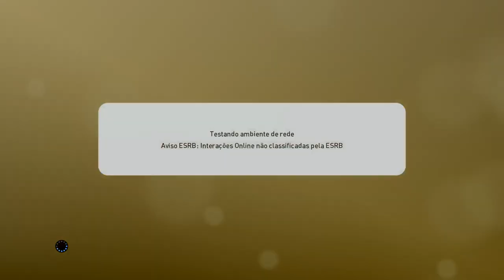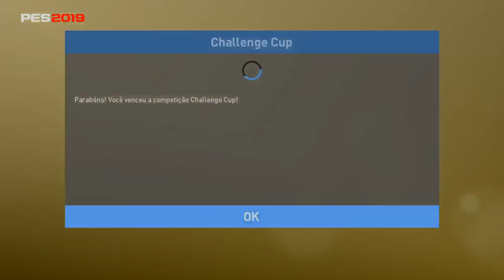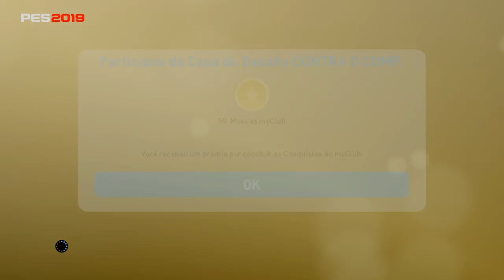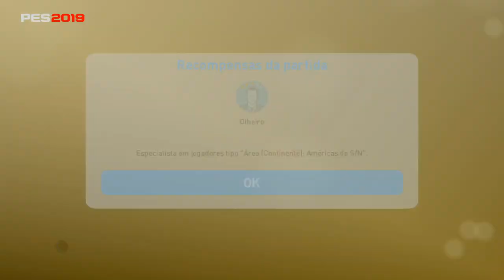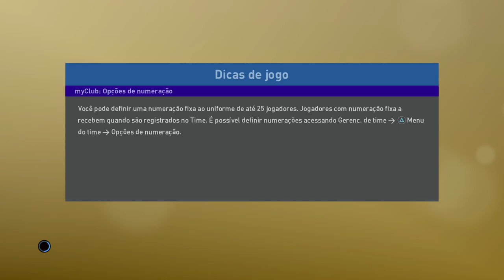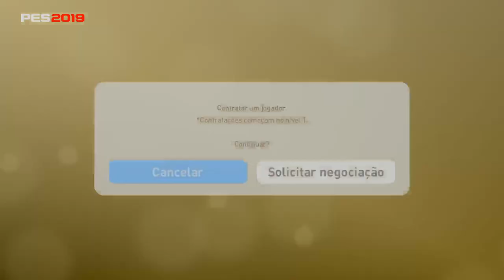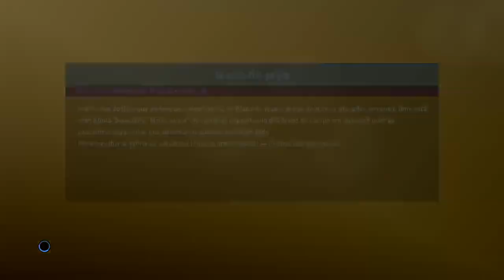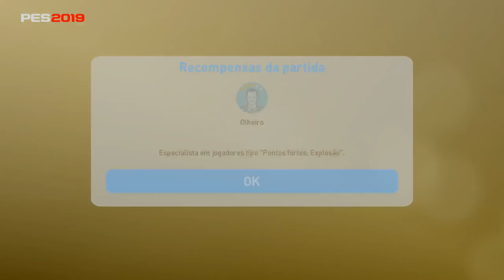Pes 2019 :Lite (PS4) - Rumo a 1k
➜Ola, meu nome é Jefferson!

Se você também é louco por Jogos, GamePlay , seu lugar é aqui! Seja bem-vindo!
Nesse canal nós vamos fazer Tutorias,Lives e Gameplays de vários jogos tanto quanto para pc quando PS4
Um Canal feito para gamers, que amam os jogos e querem aprender mais sobre eles.